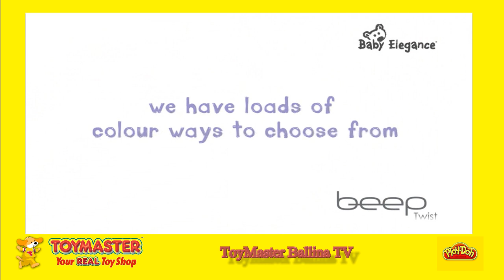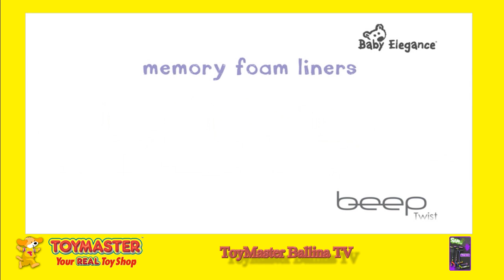TMB TV PRAM ADVERT 011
HI and welcome to our TV Channel TMB TV otherwise Toy Master Ballina TV from the west of Ireland we feel that digital interaction with our customers and in store visual displays will help us in detailing what children like. We produced these short video virals using existing promotional and advertisement files found across the social media network. If you represent one of the manufacturing companies and feel we have not done your product justice please alert us to this straight away and we will do our upmost to satisfy your requirements.